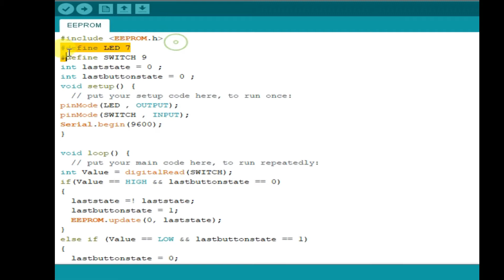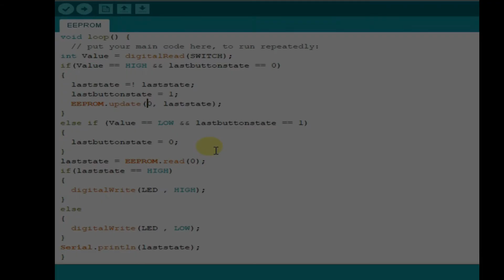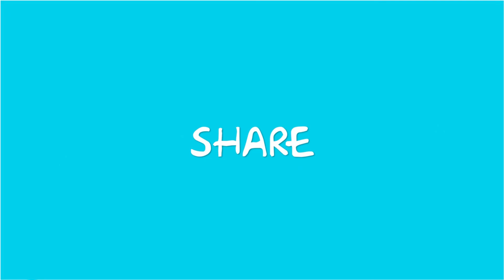How to store data using Arduino || EEPROM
Suppose we are using an Arduino to blink a led. What if the Arduino has been disconnected?
Well. guess it right. It maybe stores the data via something. By EEPROM it can store the previous data. When it has been connected the previous result will be shown.